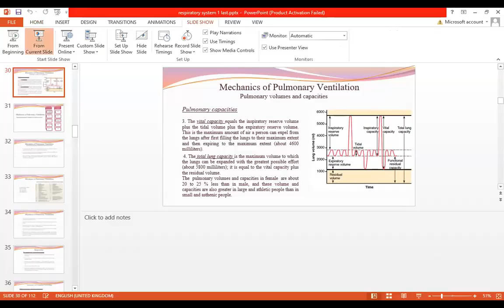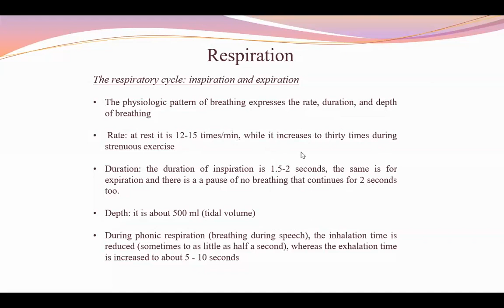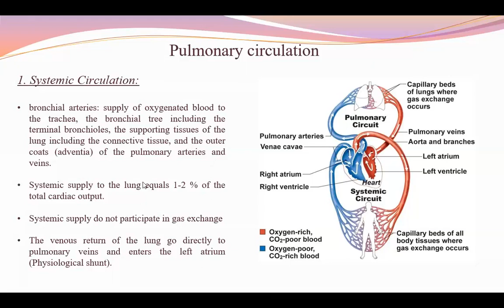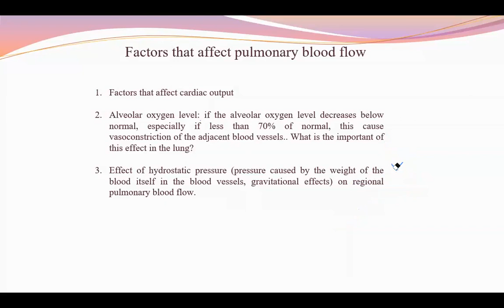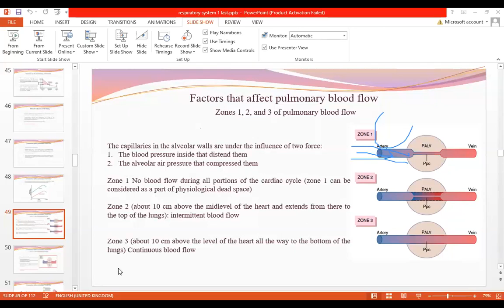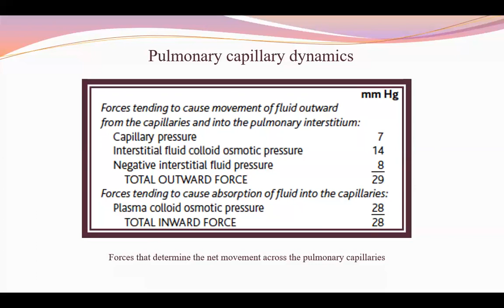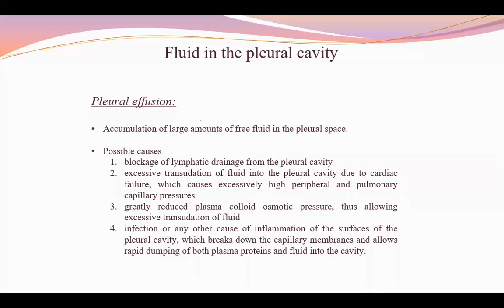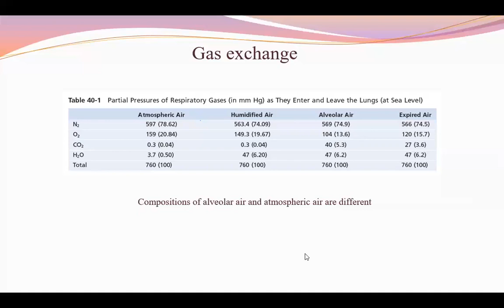Respiratory System - Part 2